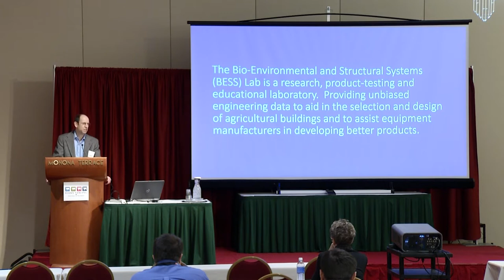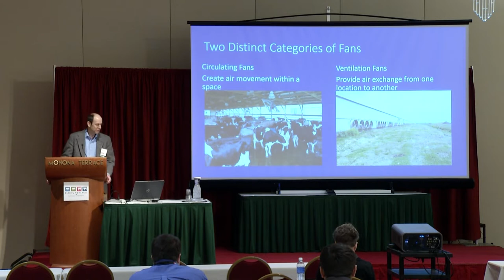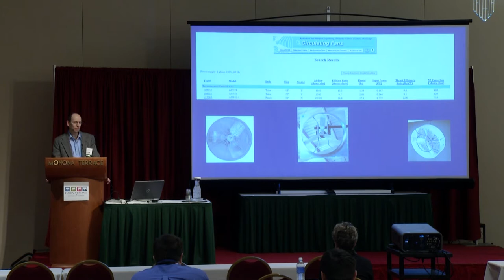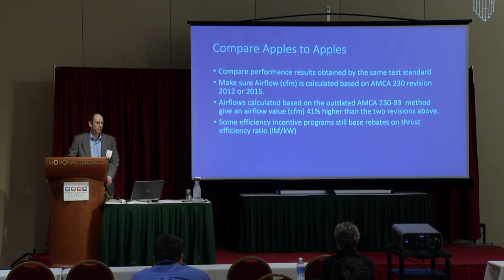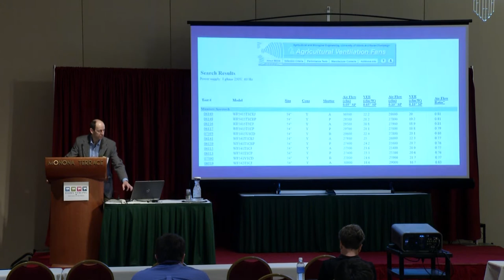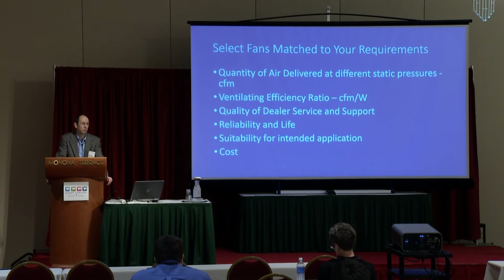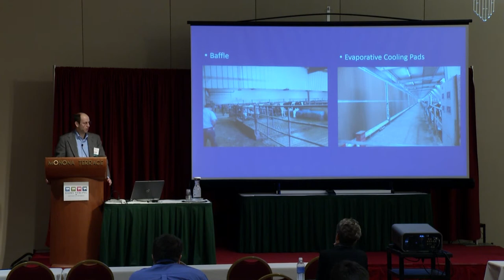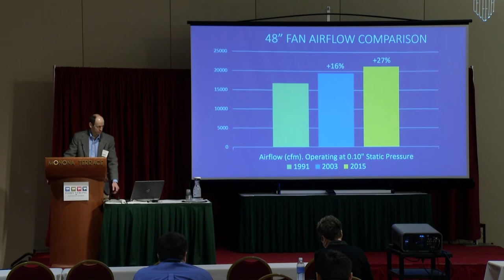The importance of ventilation testing for the dairy industry - Breakout Session Dairy Strong 2016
“Fan testing at the BESS Lab – The importance of ventilation testing for the dairy industry” - Steve Ford, Manager University of Illinois, BESS Lab